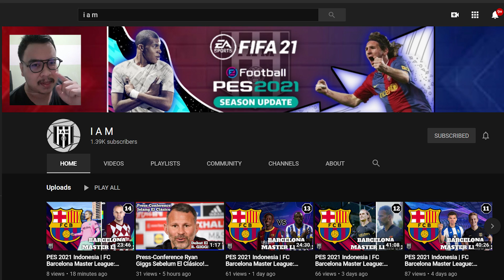FIFA 21 Real Madrid Career Mode | Permainan Real Madrid Yang Sesungguhnya Sudah Mulai Terlihat! #3